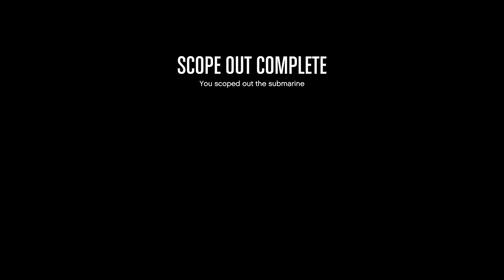GTA 5 Online Scoping Out The Submarine For The MC Tony Robbery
GTA 5 Online The Salvage Yard MC Tony Robbery